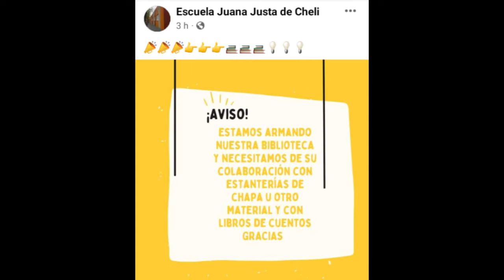LA ESCUELA CHELI ARMA SU BIBLIOTECA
Dialogamos con la Directora de la Escuela Juana J Chelli, quien nos comenta que se encuentran armando una biblioteca para la institución, es por ello que recurren a la comunidad para la donación de libros, sobre todo cuentos, y además estanterías.